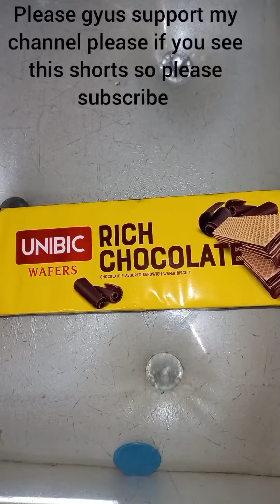LOTS OF WAFERS OPENING